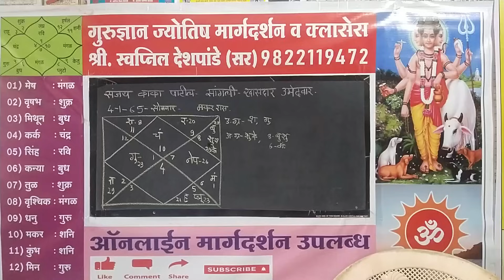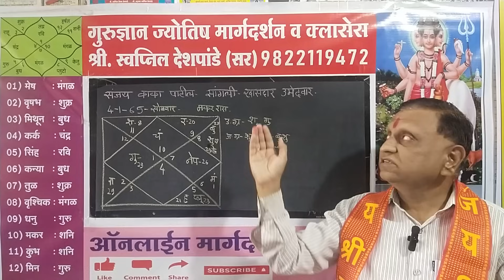संजय काका पाटील, सांगली खासदार, उमेदवार. SANJAY KAKA PATIL, SANGLI, CANDIDATE, 2024 ELECTIONS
*प्रिय जातक,  WHAT'S APP या नंबर वर  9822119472 आपले पूर्ण नाव, जन्म वेळ , जन्म तारीख, जन्म स्थळ पाठवणे. 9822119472 हाच गुगल पे, फोन पे नंबर आहे. शिवाय या नंबर च्या DP वर QR code पण आहे. आज  दक्षिणा भरल्यानंतर दुसरे दिवशी संध्याकाळी अभ्यास करून  लिहून दिले  जाईल.                            कुंडली काढून आपल्या महत्वाच्या 3, 4 प्रश्नांची उत्तरे  दुसरे दिवशी लिहून दिली जातील. तसेच उत्तम ग्रहमान,  अनिष्ट ग्रहमान, त्रोटक फले, इतर योग, चालू महादशा व अंतर्दशा,  कुंडली पाहून कायमस्वरूपी चे उपाय (शक्यतो शांती शिवाय) याचीही माहिती लिहून दिली जाईल. आपल्याकडे एकदा कुंडली मार्गदर्शन घेतल्यानंतर इतर कुठेही पुन्हा कुंडली दाखवण्याची गरज भासणार नाही.    आपली कुंडली बघण्याची दक्षिणा फक्त 1001रू. (एक हजार एक फक्त) आहे.                                        दक्षिणा 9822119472 या नंबर वर भरल्यानंतर स्क्रीन शॉट  या नंबर वर पाठवणे.,  श्री. स्वप्निल विजय देशपांडे सर, गुरुज्ञान ज्योतिष मार्गदर्शन.